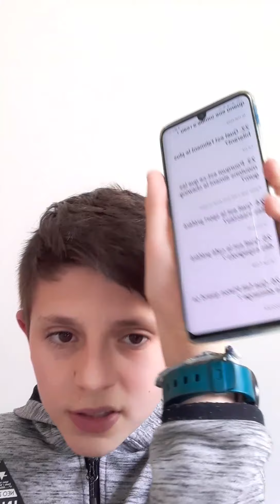Je te fais des blagues ( essaie de ne pas rire)PTDRRRR🤣🤣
des blagues des blagues des blagues